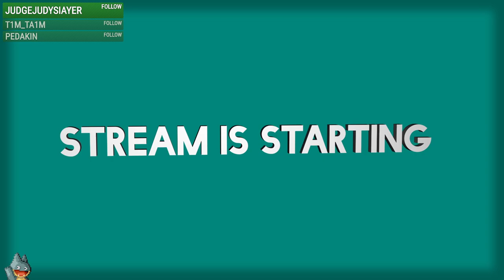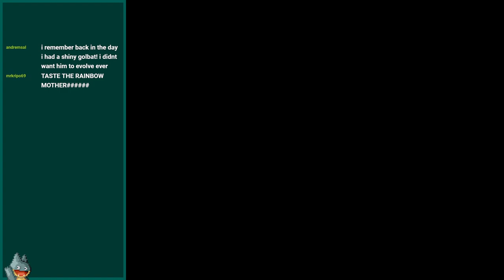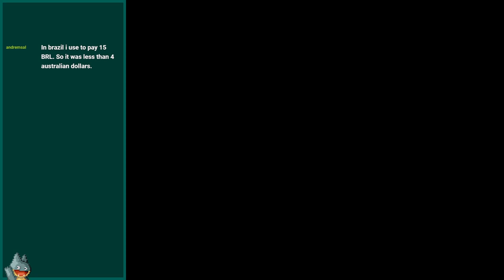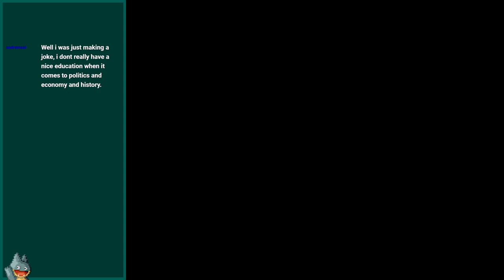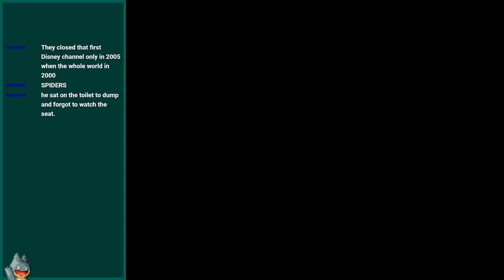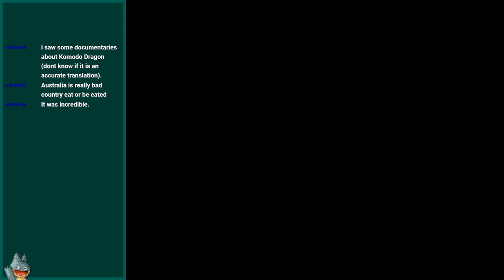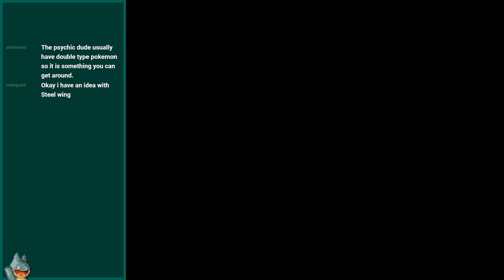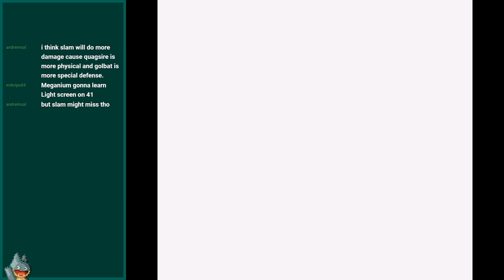You Got Her In Your Pocket | Pokemon Gold (GBC) | Casual Playthrough (Day 9)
A casual stream of my ninth day playing Pokemon Gold. In this, I talk about Deus Ex: Invisible War, World's Scariest Police Chases, and Rayman 2, as well as a lot of discussion on preparing for that Elite Four. And the most abysmal attempt you'll ever see at it as well.